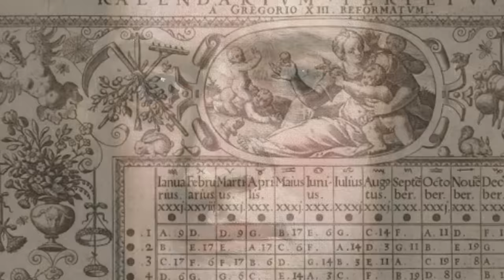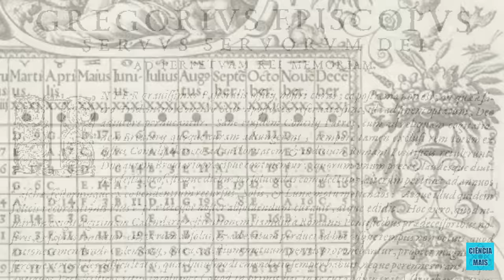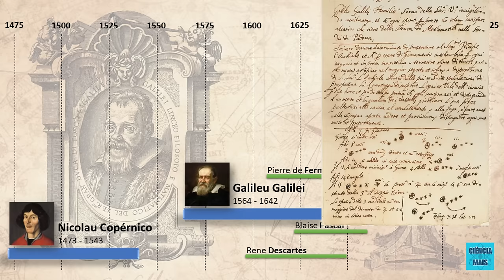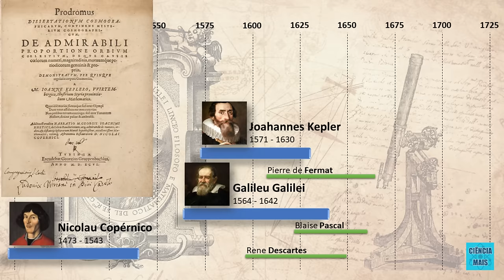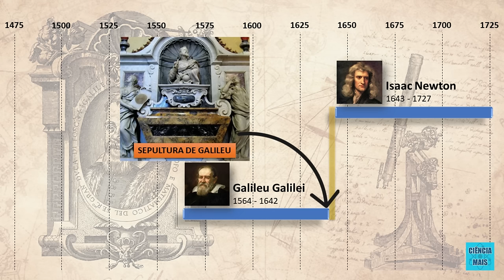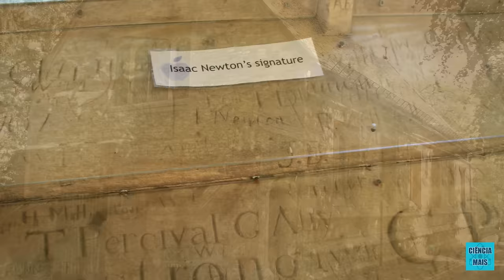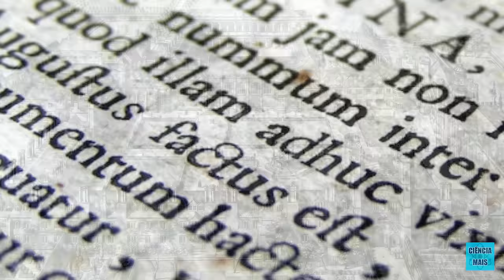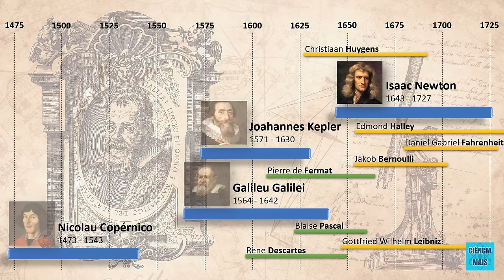Isaac Newton Gênios da Ciência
Gênios da Ciência Isaac Newton
A sensacional história de um dos maiores cientistas da história humana. A história de Isaac Newton e da ciência, contada por uma ótica histórica, com personagens reais e fatos históricos marcantes.